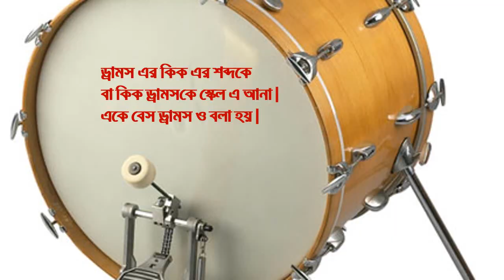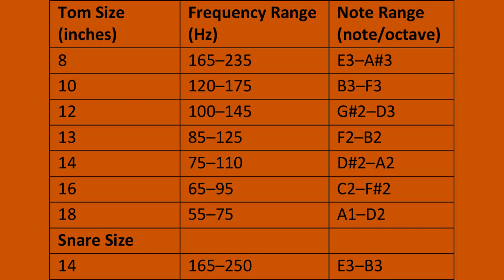Bass Guitar Tutorial 1 (বেস গিটার এর প্রধান ৪ টি কাজ)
বেস গিটার এর ৪ টি প্রধান কাজ হচ্ছে: ১. কিক ড্রামস কে স্কেল এ আনা, ২. একটি ছন্দ বা গ্ৰুভ তৈরি করা , ৩. গান এ ফিলার দেয়া বা গান এর ফাঁকা  জায়গা গুলোকে ভরানো এবং ৪. গান এ একটি মেলোডিয়াস প্যাটার্ন তৈরী করা

বেস গিটার একটি লো ফ্রিকোয়েন্সি ইনস্ট্রামেন্ট যা আমরা আমাদের আগের অনেক ভিডিও তাই আলোচনা করেছি। এই ভিডিও তে আলোচনা করা হয়েছে বাস গিটার এর প্রধান ৪ টি কাজ কি। অনেকেই অনেক ধরণের মতবাদ বা যুক্তি উপস্থাপন করতেই পারেন এই ব্যাপারে কিন্তু এখানে যেটা বলা  হয়েছে সেটাই সব চেয়ে বৈজ্ঞানিক পদ্ধতি।

টিউটোরিয়াল টি তে একদম নতুন অথবা কিছুদিন ধরে প্রাকটিস করছেন এমন সবার জন্যই রসদ রাখার চেষ্টা করা হয়েছে। আশাকরছি আপনারা আমাদের সাথেই থাকবেন।

Rat jaga pakhi hoye Original Singer Ayub Bachchu (LRB) Covered by Rashed Hijal || রাত জাগা পাখী হয়ে